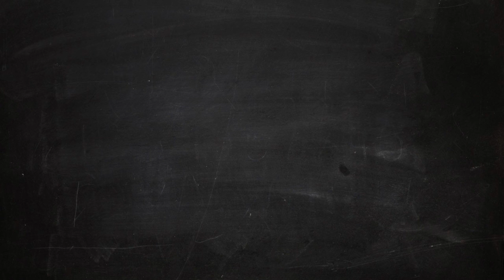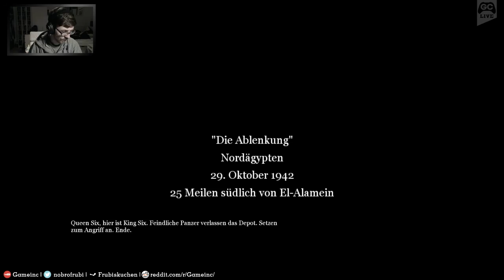Call of Duty 2 | GAMEINC | Durchgenudelt | #04